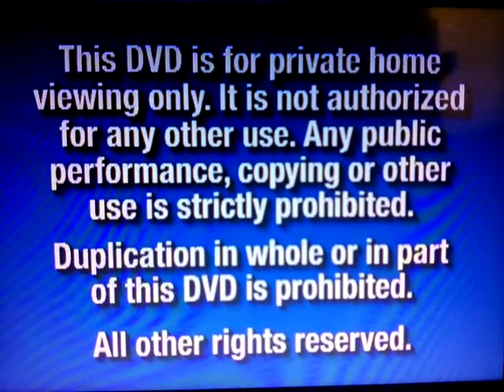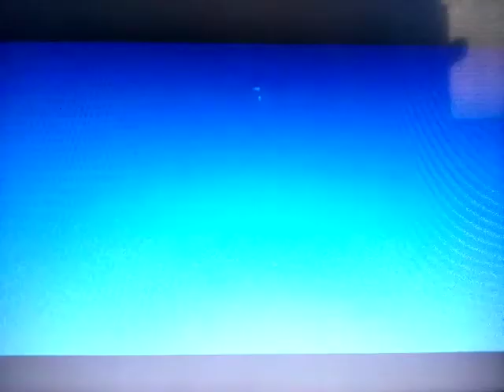Opening To The Emporor's New Groove The Ultimate Grove 2001 DVD Disc 1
This is not for children under 16, cuz i make content not for children
Blake Hinson Ruins Yeezma!!!
that has Llama that escapes!
Like The Others This Movie Is Rated G, But My Channels is not for children under 16

1: FBI Warning Signs
2: Walt Disney Home Video Logo
3: Groovy Menu
4: (something kronk's afraid of) THX Broadway (1997 DVD) Trailer
5: Walt Disney Pictures Logo (1985 Movie Variant)
6: Start The Flick.

by the way it has something about kronk likely

"Pull The Lever Kronk! Wrong LEVER!"
Yeezma

Cusko, Kronk, and Yeezma is by Disney Not Me!